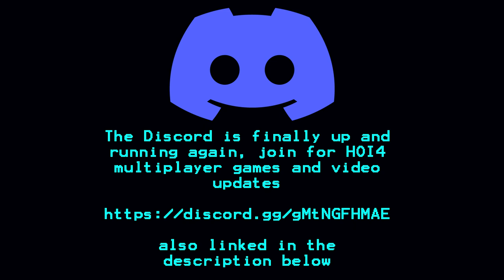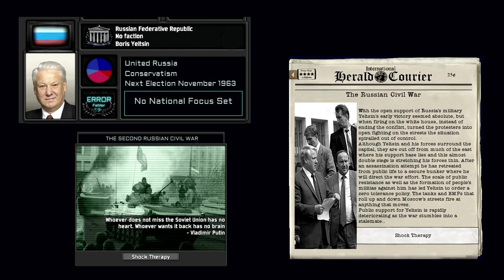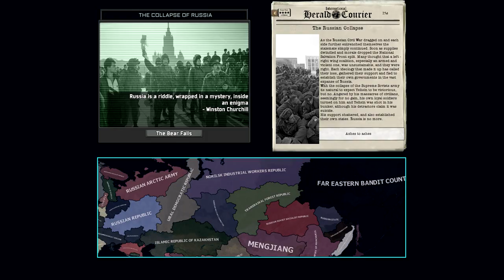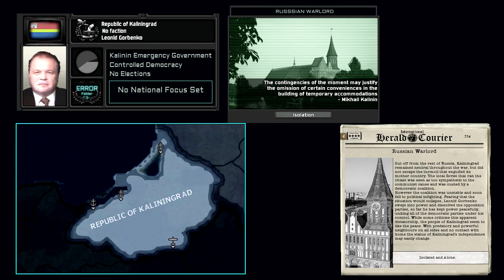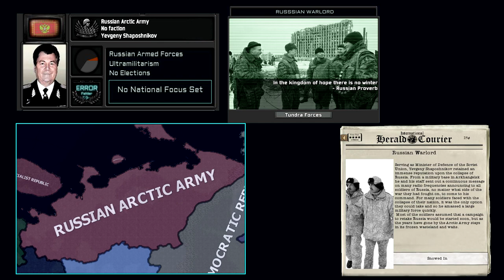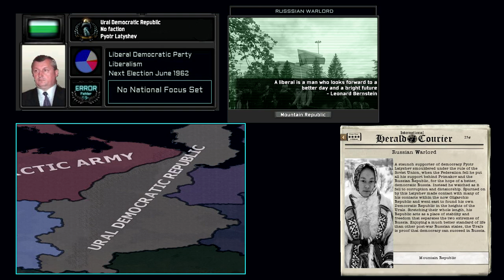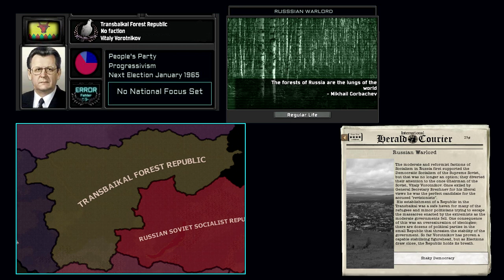TNO Custom Super Events: Russian Civil War and Collapse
Following the Constitutional Crisis of 1993 Russia dissolved into Civil War. As war dragged on with no end in sight many political factions on both sides cut their losses and established their own states. By 1996 Russia was no more.
All the portraits were made by me
All the flags were made by me

00:00 - Intro (Burgundian Lullaby)
00:45 - Civil War (Kombat)
01:30 - Supreme Soviet (The Sacred War)
02:15 - Yeltsin (Patrioticheskaya Pesnya)
03:00 - Collapse (Dark is the Night)
03:45 - Gorbenko (Anthem of Kaliningrad)
04:30 - Komarov (Greet Us, Beautiful Finland)
05:15 - Tuomioja (Njett Molotoff)
06:00 - Hudilainen (Uraliin)
06:45 - Putin (Song of the Chekists)
07:30 - Mikhailov (Cars)
08:15 - Primakov (For This we Drink)
09:00 - Lebed (Beautiful Green Eyes)
09:45 - Yegorov (Hello mother, I'm writing you a letter again)
10:30 - Maskhadov (The Disgracing Moscow)
11:15 - Shaposhnikov (Take Your Trench Coat)
12:00 - Latyshev (Time to go Home)
12:45 - Stakhanov (A Light Flashes in the Dark)
13:30 - Bandits (Reconnaissance Battalion)
14:15 - Navalny (The Star)
15:00 - Dugin (To Home the Wheels are Rattling)
15:45 - Vyakhirev (Kiss the Rails, Girls, I'm Going Home)
16:30 - Makashov (Grey-haired Boy)
17:15 - Vorotnikov (The Regular Bus)
18:00 - Kormiltsev (Three Choppers Over Mozdok)